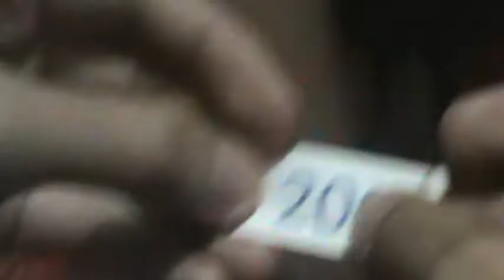ATLEE'S RAFFLE GAME PART 1.